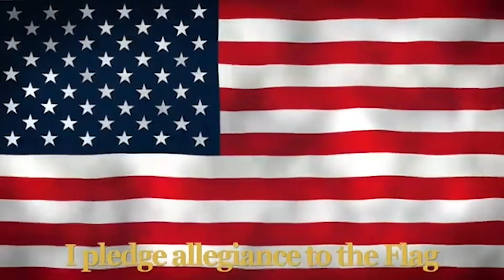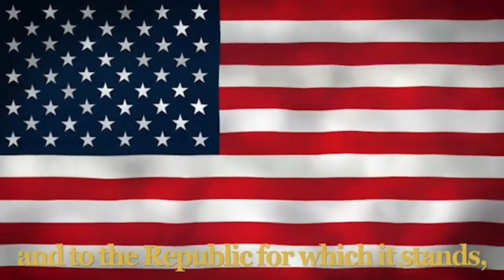CRHS Morning Show S: 2024-25 E#51